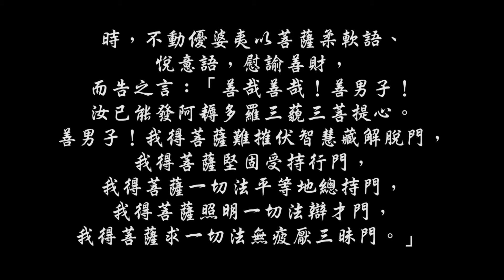華嚴經課誦隨堂開示 - 20160728 (上)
善財童子五十三參之三

上自下然法師講示

地點 : 宜蘭明光寺南行學院